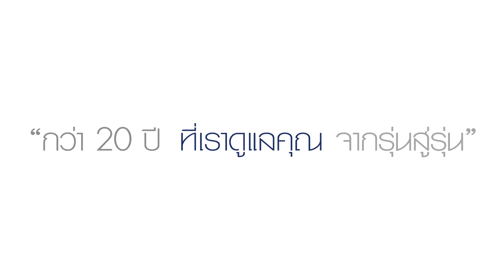โฮมการ์เดนวิลล์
โฮมการ์เดนวิลล์ บ้านดี อยู่สบาย